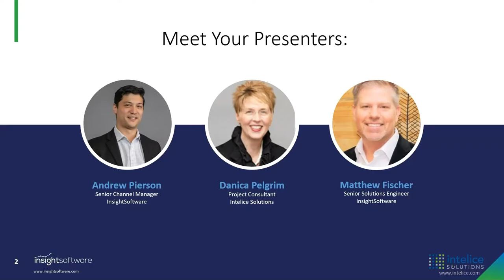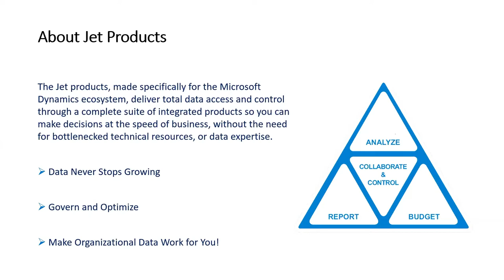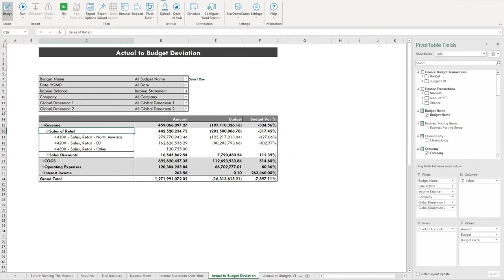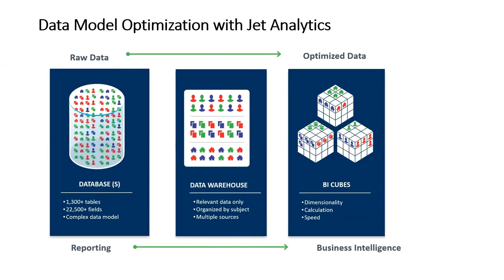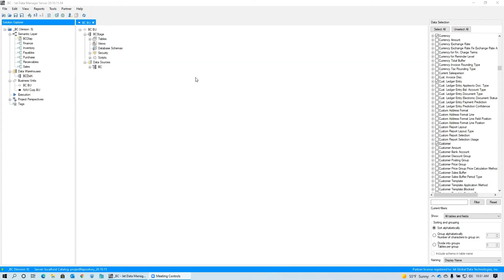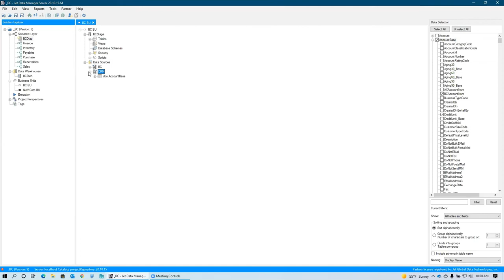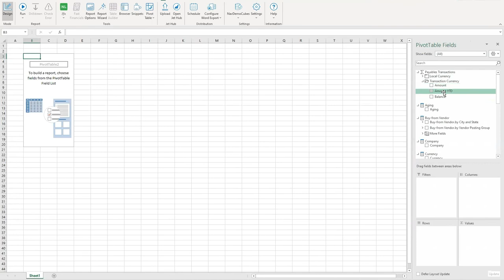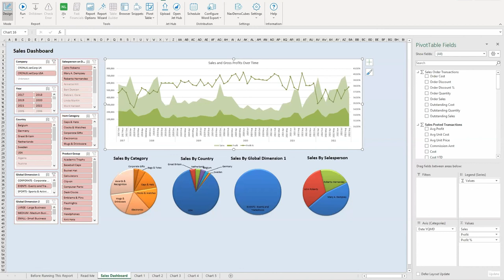Improve Business Strategy Starting Tomorrow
Discover How Jet Analytics Will Improve Your Business Strategy

In business, there is no magic crystal ball that will tell you what's going to happen — but with the right technology, you can get a clearer idea. Business data analysis is a critical part of effective decision-making.

That’s why we equip our clients with Jet Analytics, which integrates seamlessly with Microsoft ERPs like Dynamics GP, NAV and Business Central to help them:

Simplify data management
Expedite reporting
Budget more accurately
Decrease their total cost of ownership
Reduce their risk

WASHINGTON, DC
1875 K St NW,
Suite 453

FREDERICK, MD
50 Citizen's Way #410,
Frederick, MD 21701,
United States

RESTON, VA
1886 Metro Center Drive
Suite 230